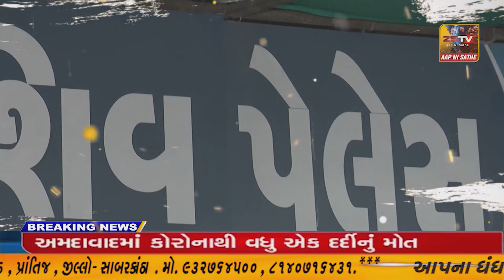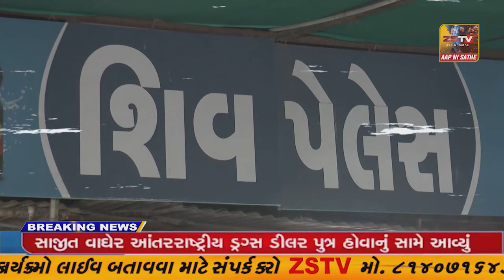પ્રાંતિજ માં સિંધી સમાજના ભાઇ -બહેનો દ્વારા પવિત્ર ચેટી ચંડ પર્વ શ્રધ્ધા ઉલ્લાસ સાથે ઉજવણી કરી